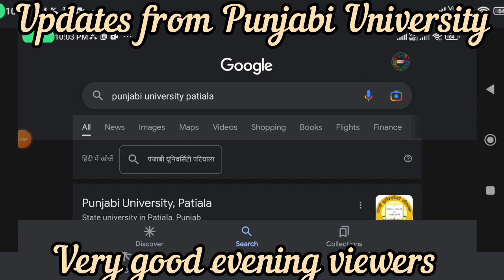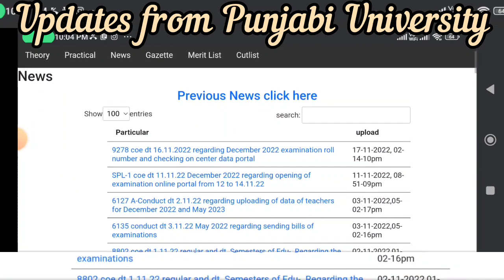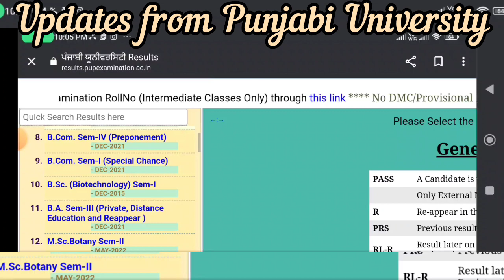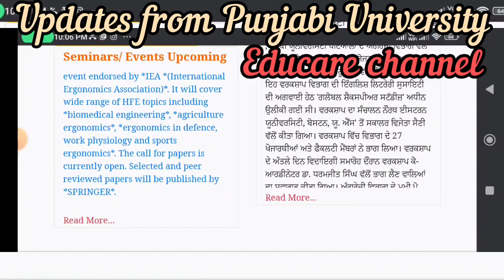special report from Punjabi University date sheet updates & previous semester results updates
# real updates from Punjabi University Patiala #

# exams🤒 updates and results updates from PUNJABI University Patiala #

# RIMS Dehradun #

# results updates #

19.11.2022